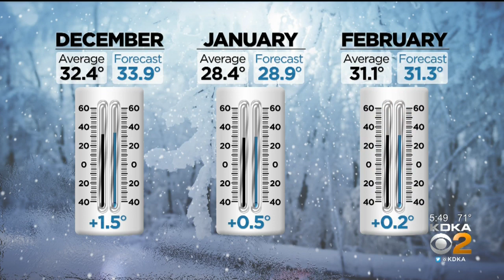KDKA 2020-2021 Winter Weather Forecast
Over the past month, the KDKA Weather Team has been hard at work on our annual winter weather forecast.